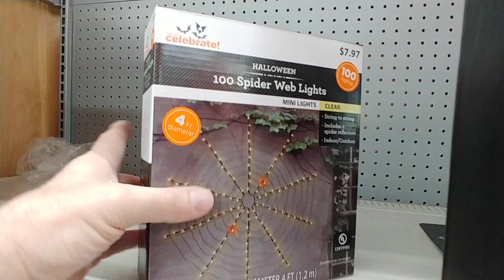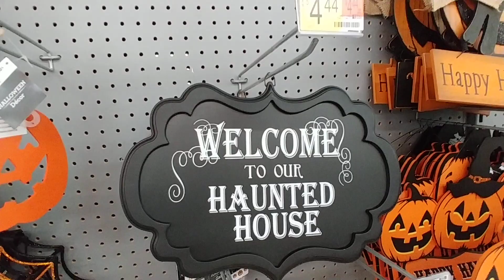Halloween Aisle At Walmart - Oct 2020